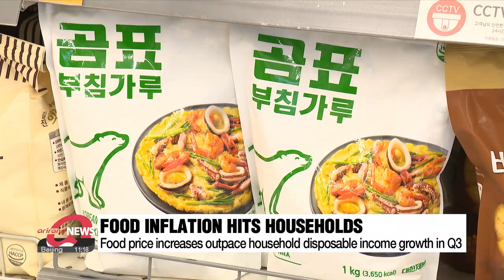S. Korea's food price increases outpace growth in household disposable income for 5 consecutive ...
S. Korea's food price increases outpace growth in household disposable income for 5 consecutive quarters

3분기 소비•저축여력 3.1% 늘었는데 먹거리물가 5∼6%대 상승

South Korea's food prices have increased faster than people's disposable income in the third quarter.
Data from Statistics Korea on Monday shows a 3-point-1 percent year-on-year increase in household disposable income, reaching an average of just above 3 thousand U.S. dollars.
Consumer prices also rose by 3-point-1 percent, but the inflation rates for processed foods and dining out --considered barometers of food prices in the consumer price index --jumped 6-point-3 percent and 5-point-4 percent, respectively.
This implies that food prices are imposing a much greater burden on daily life compared to other consumer goods.
This trend has persisted for five consecutive quarters since the third quarter of last year.

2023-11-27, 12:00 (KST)